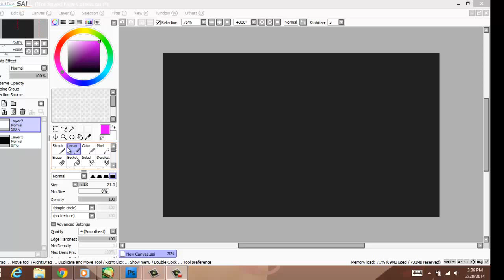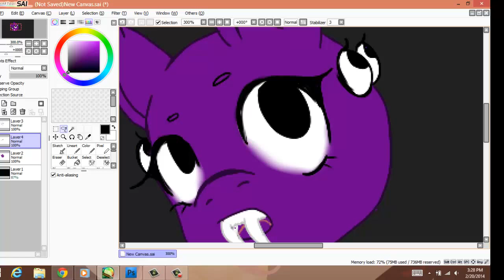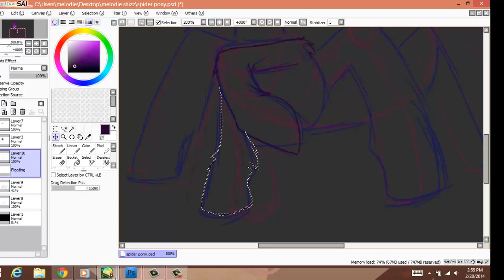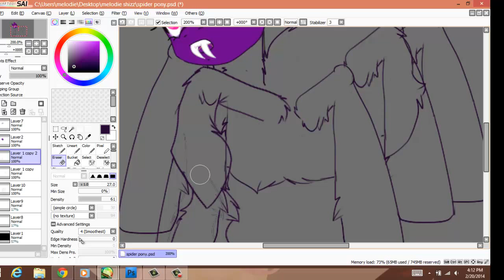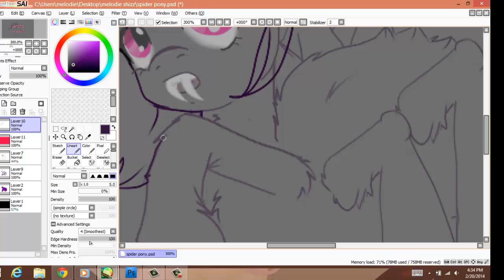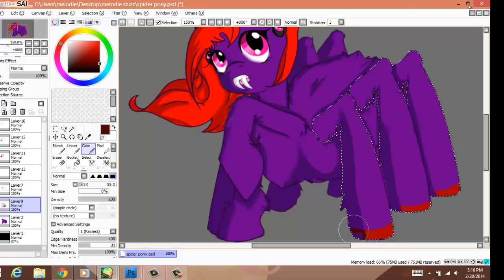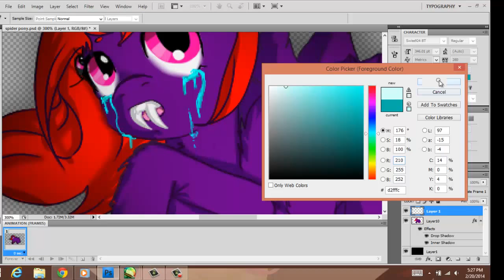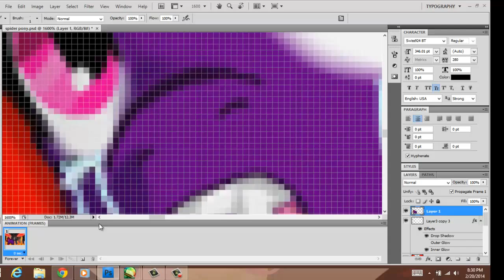Speedpaint: Spider Madness (Original Character "Spider Pony")